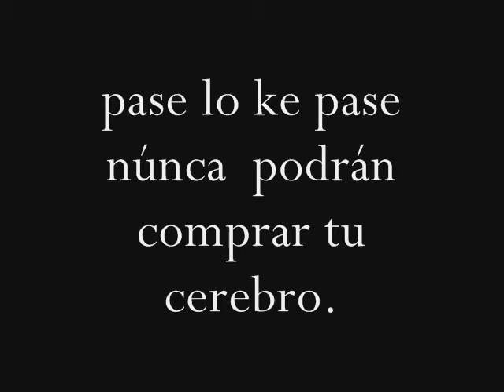komo zea - no abandonaras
1er video komo zea banda creada a principios del año 2004 con temas  hc punk y crossover